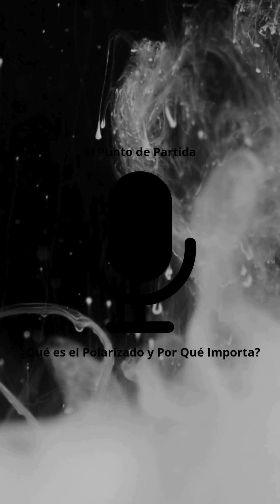El Punto de Partida: ¿Qué es el Polarizado y Por Qué Importa?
En este episodio inaugural de Solar Control Films, te damos la bienvenida a nuestro podcast dedicado a todo lo relacionado con el polarizado automotriz y arquitectónico. Descubre quién está detrás de este proyecto: Raymundo Moreno, un experto con más de una década de experiencia en el sector, originario de Monterrey, Nuevo León, México. En este episodio, exploraremos qué es el polarizado, para qué sirve, y desmentiremos algunos de los mitos más comunes. Además, te compartiremos qué esperar de futuros episodios, desde avances tecnológicos y tendencias hasta entrevistas con profesionales de la industria. Únete a nosotros en esta aventura y aprende cómo el polarizado puede transformar tu calidad de vida. ¡Comienza tu viaje en el mundo del polarizado con Solar Control Films